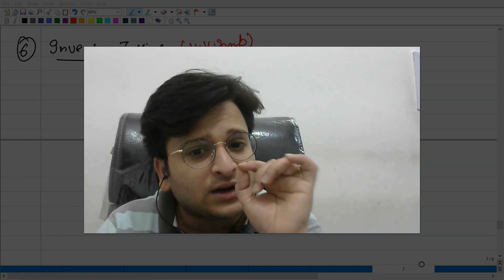Inventory Taking | CA Foundation | Complete Concept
In this lecture, we have covered complete concept of inventory taking of chapter "Inventories" of CA Foundation.